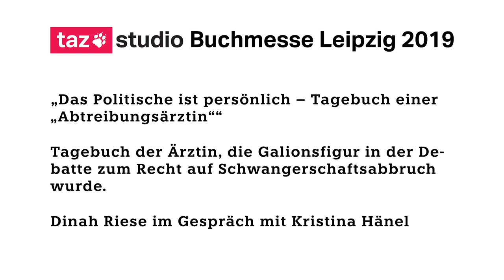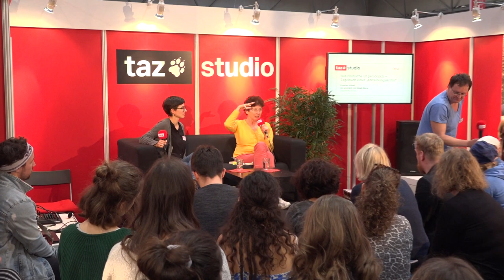taz Studio [Buchmesse Leipzig 2019] „Das Politische ist persönlich" von Kristina Hänel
Tagebuch einer „Abtreibungsärztin““
Lesung und Gespräch im taz Studio auf der Buchmesse Leipzig 2019: Tagebuch der Ärztin, die Galionsfigur in der Debatte zum Recht auf Schwangerschaftsabbruch wurde.
Mit: Kristina Hänel (Ärztin und Autorin)
Moderation: Dinah Riese (taz Redakteurin Migration und Integration)